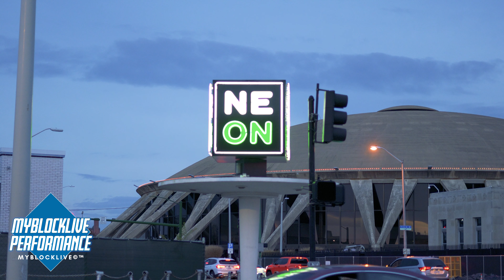J2 "M.A.P.E.S." My Block LIVE©™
Powered by the creators of Real LIVE©™ Filmed by Kris Archer©™ All Rights Reserved.